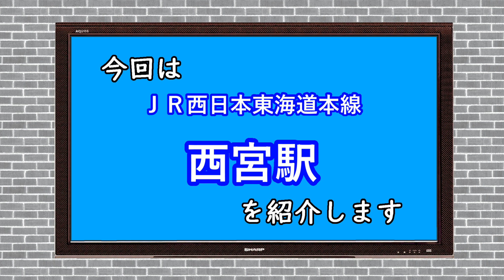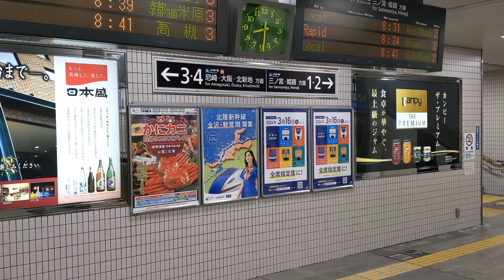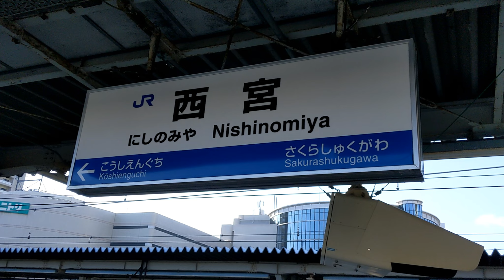【JR西日本】西宮駅～～関西最古の駅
どろふくチャンネル　駅　JR　関西　西宮市　東海道本線　JR神戸線　JR西宮駅は、兵庫県西宮市のJRの玄関口となる駅です。JR・阪急・阪神各社、西宮の中心地に駅を所有しているのですが、JR西宮駅は、その中でも規模など色々な面で、ちょうどいい駅になっています。